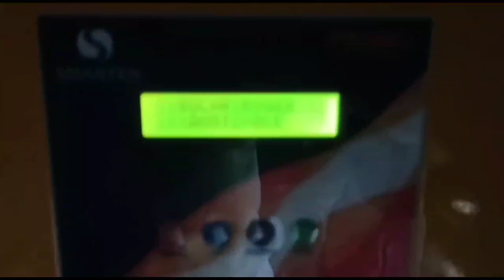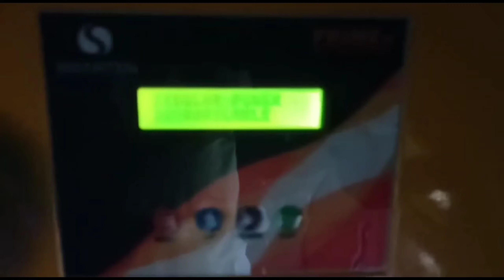Smarten prime+ mppt solar pcu/charge controller review and testing | बरसात में smarten prime testing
THIS VIDEO ALSO COVER FOLLOWING TOPICS

Smarten MPPT solar charge controller Unboxing Testing Review

Best MPPT Solar Charge Controller

smarten prime + mppt solar reviews

smarten prime + mppt solar pcu/charge controller 12v/24v 30a review

smarten prime+ mppt solar pcu/charge controller 12v/24v 50a review

smarten prime+ mppt solar pcu/charge controller 12v/24v 30a testing

smarten prime+ mppt solar pcu/charge controller 12/24v 50a testing

Smarten prime+ mppt solar pcu/charge controller review and testing

बरसात में smarten prime testing

smarten solar charge controller

smarten mppt solar charge controller

smarten charge controller

smarten solar charge controller 50 amp

best solar panels for smarten prime plus charge controller

smarten prime+ mppt solar pcu/charge controller 12/24v : 30a

smarten prime plus charge controller
solar controller

charge controller

Details

Message Electrical Exam Study on WhatsApp

Location:  India